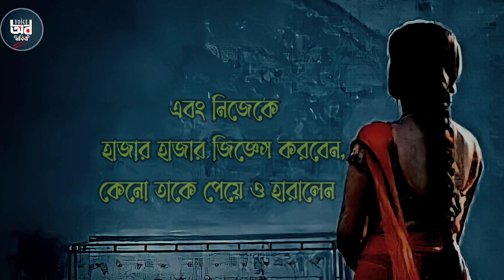সময় থাকতে প্রিয়জনকে মূল্য দিতে শেখো | Sad Love Quotes | Best Motivational Video In Bangla | Ukti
Video Credit:
Voice: Habiba
Edit: Habiba
Label: Voice Of Habiba

This Video Related :
motivational speech,
motivational video,
motivation,
motivation bangla,
motivational voice,
motivational speech for success in life,
motivational,
Inspirational Speech,
Best Motivational Video In Bangla,
ভালোবাসার জন্য মানুষ অনেক কিছু করতে পারে,
ভালোবাসার মানুষের জন্য কিছু কথা,
ভালোবাসার জন্য মানুষ কি করতে পারে?,
ভালোবাসার জন্য মৃত্যু,
ভালোবাসার জন্য মানুষ সব কিছু করতে পারে,
সময় থাকতে প্রিয়জনকে মূল্য দিতে শেখো,

Heart touching speech in Bengali,
Heart touching motivational quotes in Bangla,
Best Powerful Motivational Speech In Bangla
যে তোমাকে সত্যিকারের ভালোবাসে
আমি যাকে আঁকড়ে ধরতে চেয়েছি😑 সে আমাকে ফেলে চলে গেছে 😣

I Will Delete quickly, thank you ________________________________________________________________________________________________